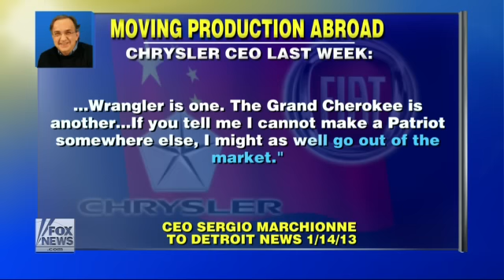Fox, get over it! Romney Loss the election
Watch and listen as Fox news find yet another way to convince us that The president is just plain evil. with all that's going on in the world you think they would find another story to "REPORT". Lets impeach the president because Chrysler made a business decision. Then bring in an "expert" ( that know one has ever heard of) explain how the president is evil